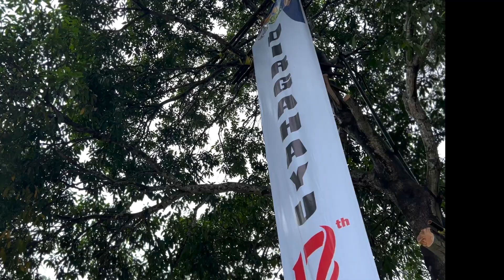17 Tahun Satuan Polhut Reaksi Cepat (SPORC)